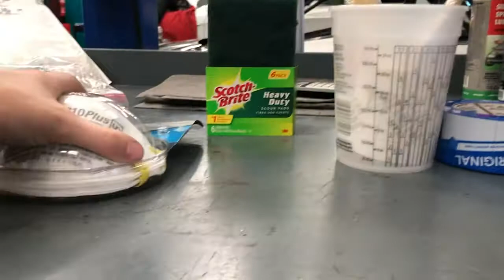PINK CAGE PAINT IN THE E36!!!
I picked up the car from Rise Fab and all I can say is. Hands down, the best looking cage I have set eyes on! Chris really knocked it out of the park on this one. Thank you Chris for your hard work and dedication. We also tackle painting the cage an awesome color! I hope you enjoy this video.